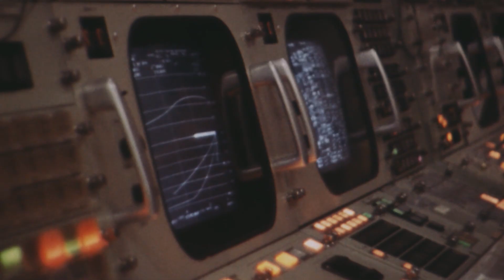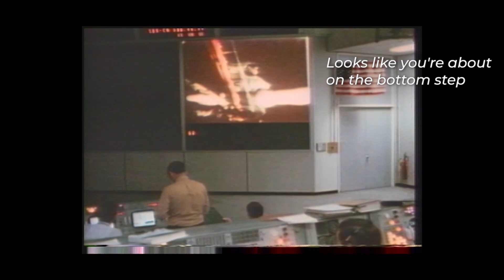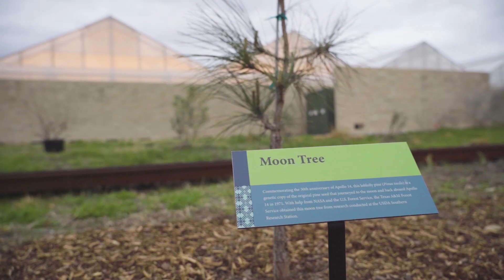The Makings of a Moon Tree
The "Moon Tree" growing at The Gardens at Texas A&M University is unlike any other tree on campus...

It's a descendent of a seed that journeyed to the moon 50 years ago with Apollo 14 astronauts as part of a scientific experiment. While the trees were unchanged upon returning to earth, they represent a source of inspiration and wonder for us on Earth.

Hear Col. Mike Fossum, former NASA astronaut and COO of Texas A&M University at Galveston,  talk about the Moon Tree, its journey, and its significance on our campus.